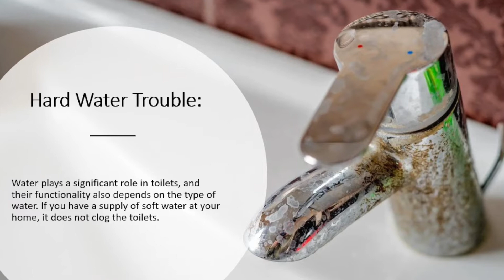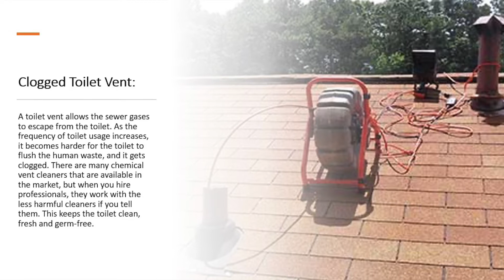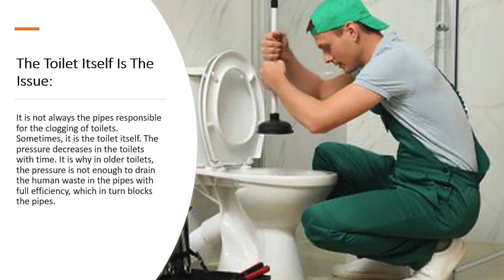Reasons Why Your Toilet Keeps Clogging And How Can A Plumber Help You?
Local Orland Park Plumbers talk about the most common reasons why your toilet is most likely clogging and what a plumber would do if you called them for help.